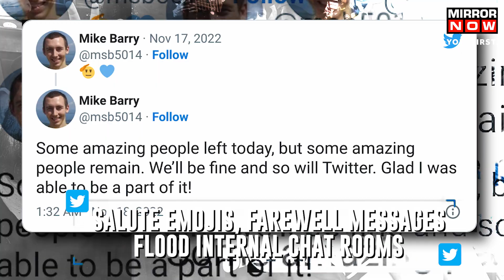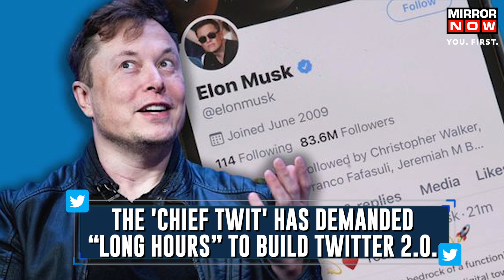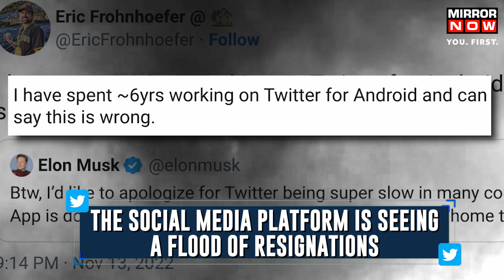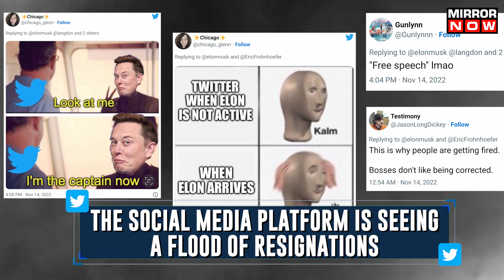Hundreds quit after Elon Musk issues ultimatum to Twitter workers | Commit to ‘hardcore’ or leave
Hundreds of Twitter employees are estimated to be leaving the beleaguered social media company following an ultimatum from new owner Elon Musk that staffers sign up for “long hours at high intensity,” or leave. In a poll on the workplace app Blind, which verifies employees through their work email addresses and allows them to share information anonymously, 42% of 180 people chose the answer for “Taking exit option, I'm free!” A quarter said they had chosen to stay “reluctantly” and only 7% of the poll participants said they “clicked yes to stay, I'm hardcore.”